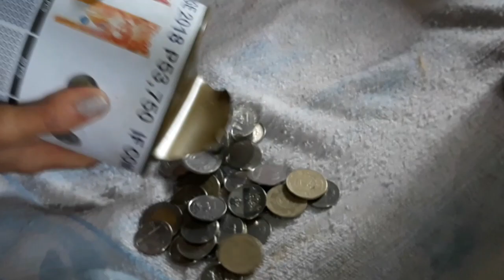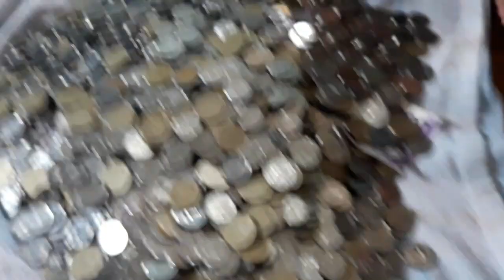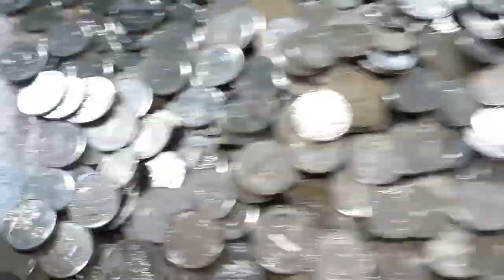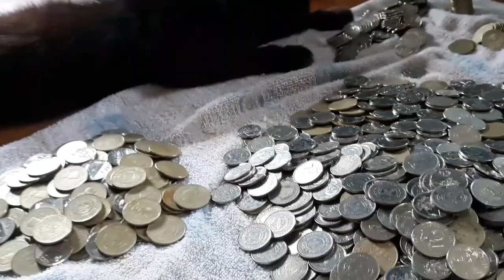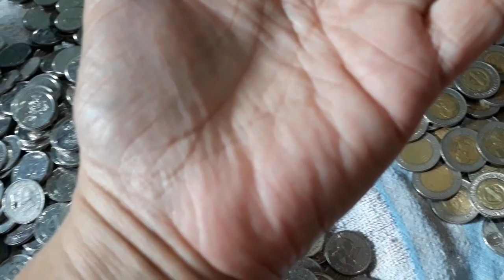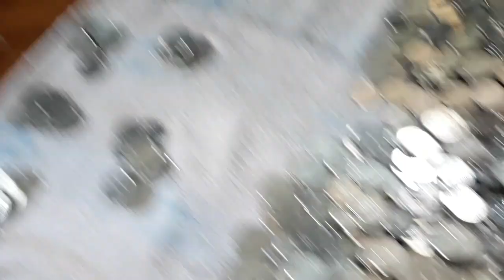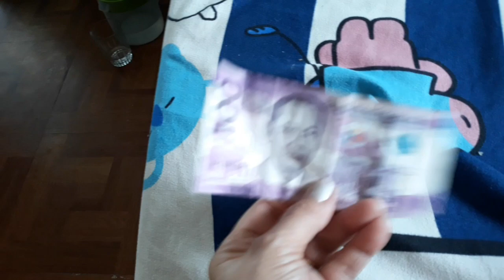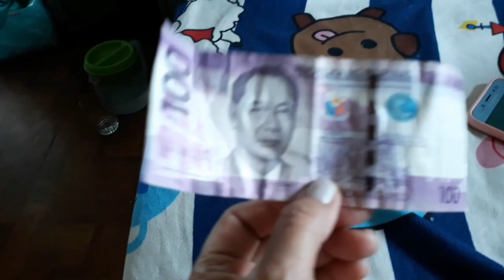My ipon challenge sa loob nang 6 to 7 years .second batch na to